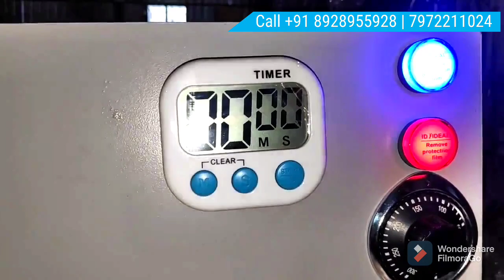DTF Powder Melting Oven | DTF Sheet Baking Oven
Best Oven for DTF Powder Melting

Powder melting is very crucial process in DTF printing. Perfect melted sheet gives best results.
DTF oven with 1 year warranty.

for more details call on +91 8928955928